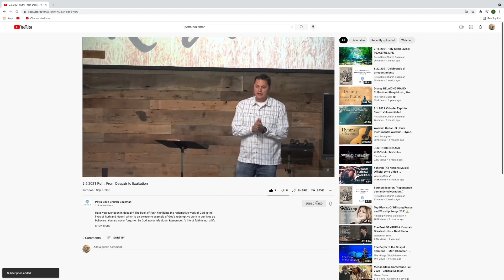4.16.2023 Build Your Life Upon the Rock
We are very excited to begin this new sermon series in the book of Matthew! In the next several months, we are going to see how Jesus has fulfilled every commandment, law, and promise of the Old Testament. He has ushered in a New Covenant that is no longer based on the law of Moses, but on following Him with a transformed heart.

Matthew 7:24